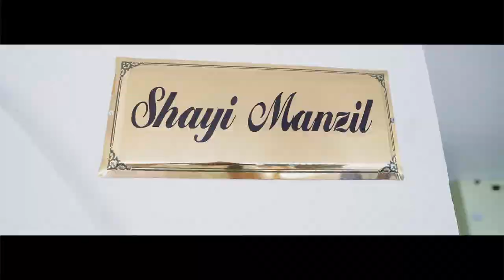IMDHIZ WED SHERIN